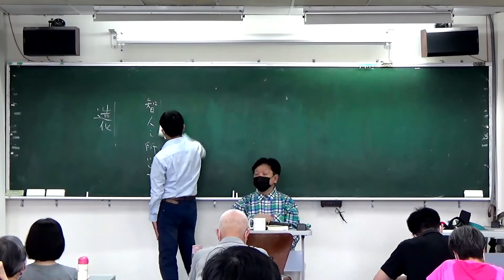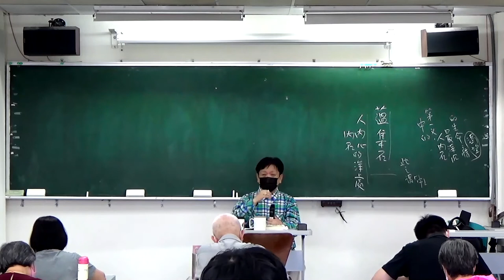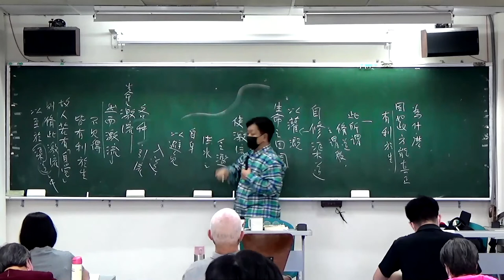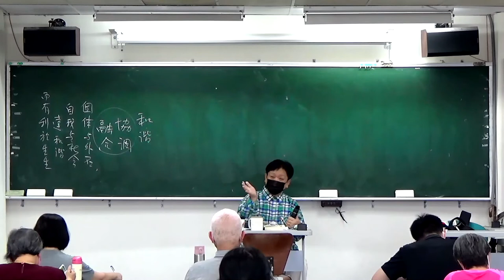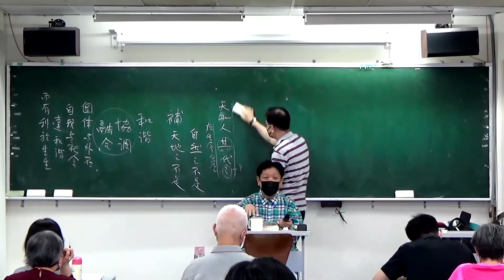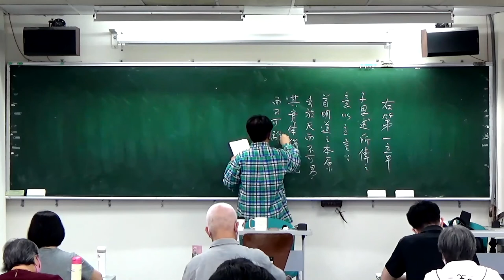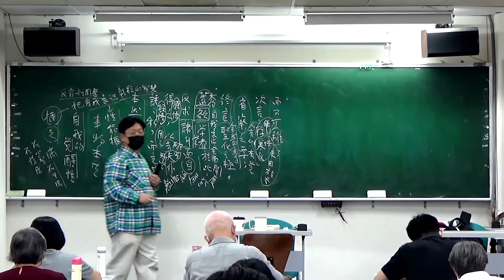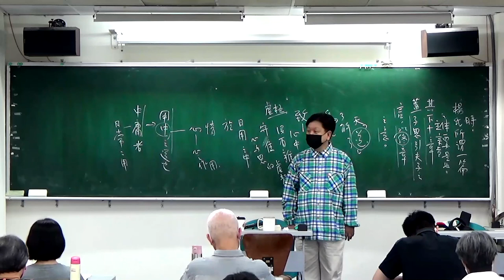🔖《錢穆故居素書樓講堂》 – 四書與品德教育講座 ：「中庸・八」，111年05月14日